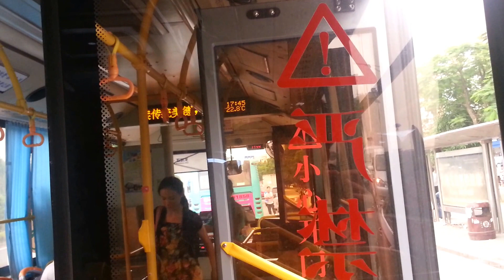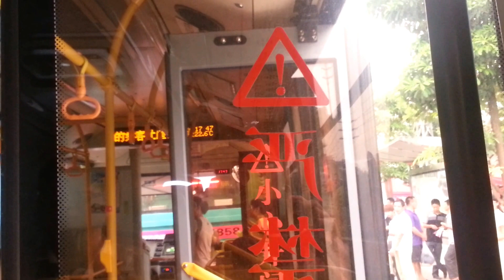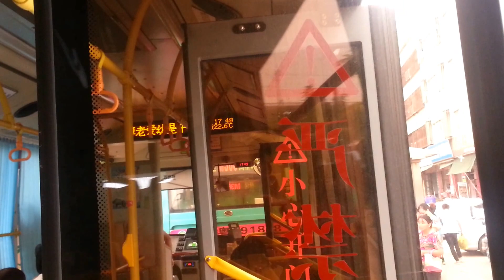[Shenzhen,China Bus]深圳東部公交五洲龍A10純電動巴士electric bus＠M303 大運地鐵接駁站→南聯天橋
Wuzhoulong A10 electric bus
架車好定好靜，比K9舒服好多